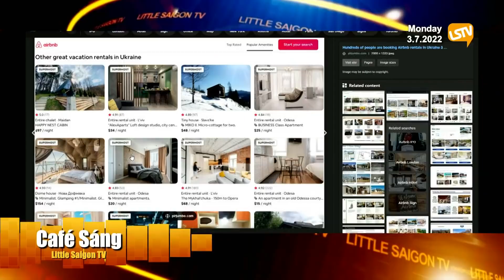Cà Phê Sáng Phần 2 (03-07-22)Giúp dân Uk.rai.ne bằng cách đặt phòng nghỉ qua Airbnb nhưng không dùng